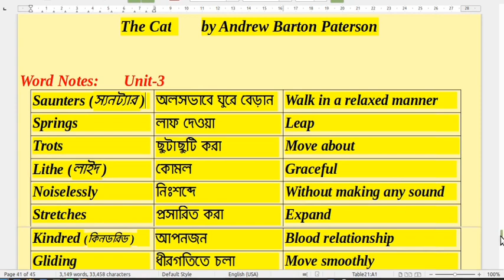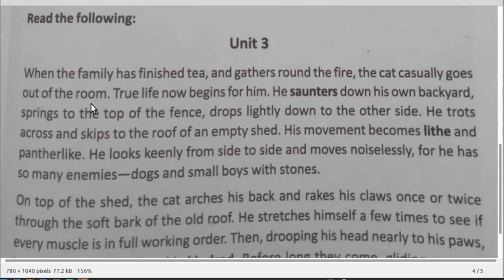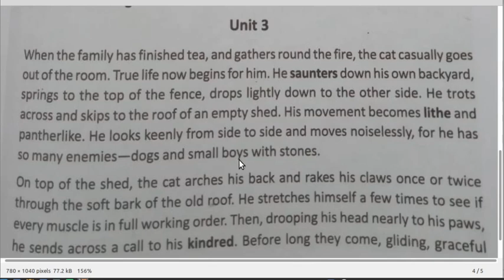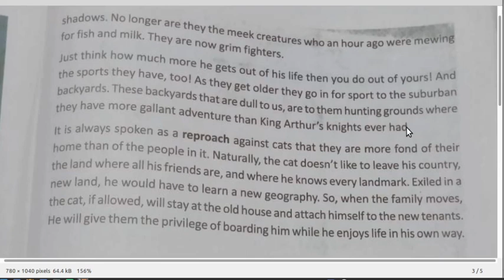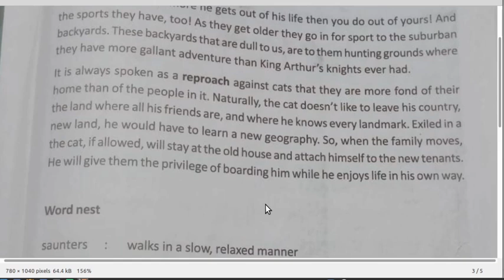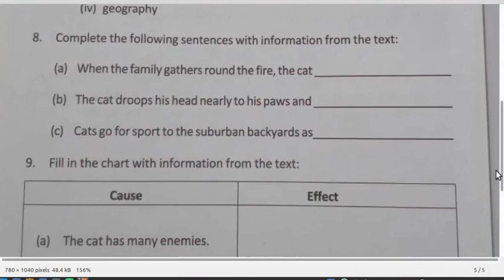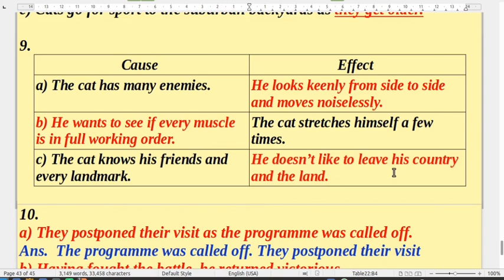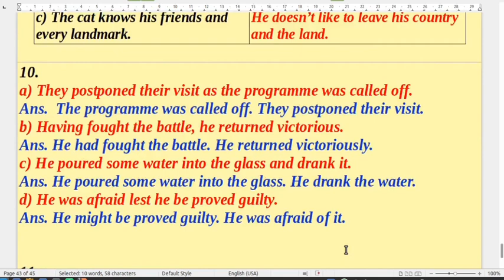Online English Class for X: The Cat Unit-3, Andrew Barton Paterson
Word Notes, Text & Exercises of 'The Cat', Class- X English.